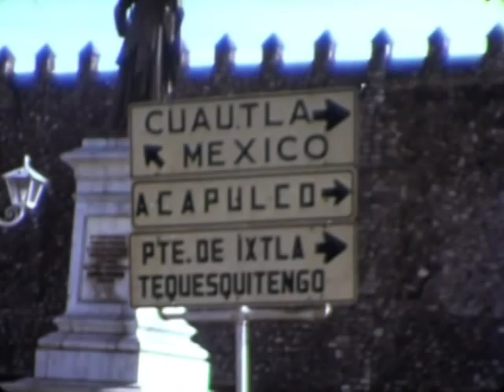(Super 8) Mexico (Acapulco, Mexico City, Cuernavaca) in 1974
A few Shots from Acapulco, Cuernavaca and Mexico City from 1974. As well some other historical places are covered.